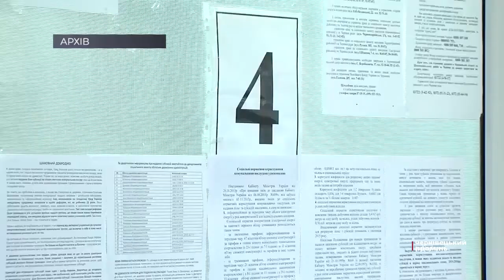Чернівчани, які опинилися у скруті, отримають продуктові набори